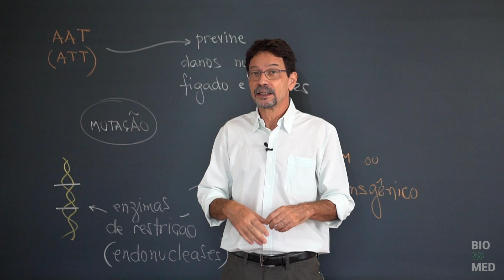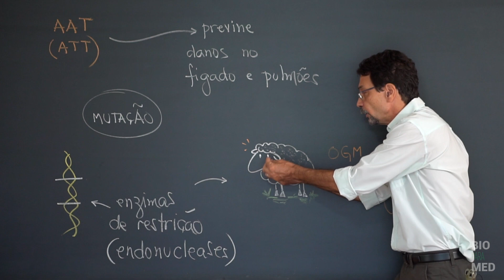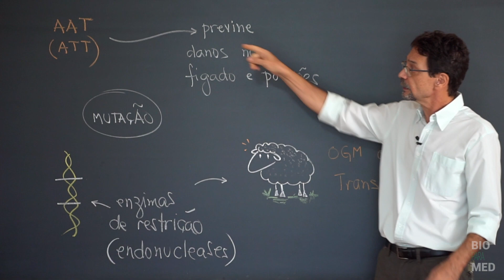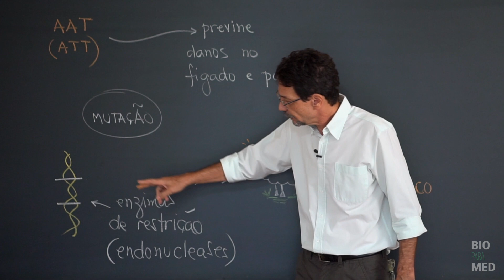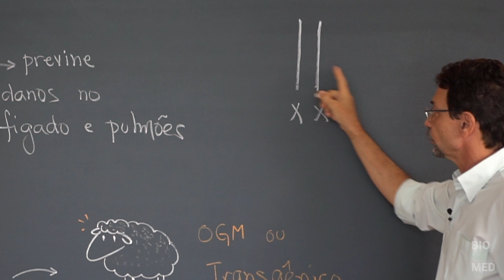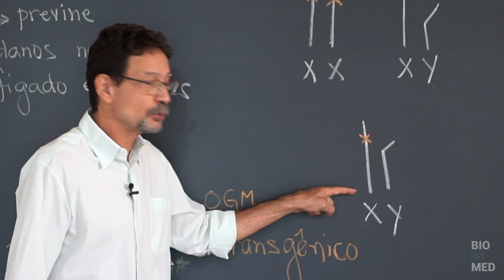FMJ Questão12 2021: Biotecnologia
BioparaMed trazendo para vocês uma vídeo aula exclusiva para cada questão do vestibular. Além da aula, a resolução de cada uma das questões da FMJ 2021.